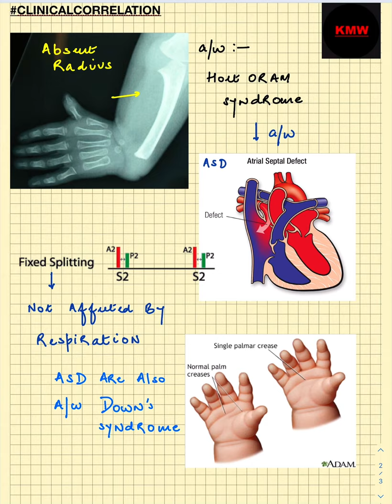Clinical Correlation | NEET/NEXT PG/FMGE/MBBS | Holt Oram Syndrome | ASD | Down's Syndrome